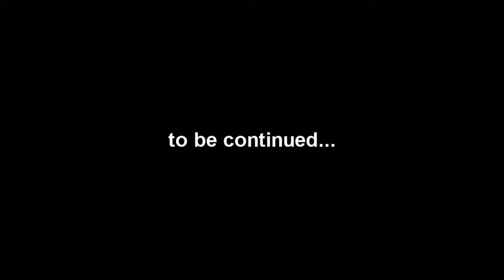Minecraft: Season 1 - EP 22A Presidential Cameo!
Who swings by Adventureville for a visit? Hint: Dubbie!

MINECRAFT!

You are a cow. AND I HATE YOUR FACE!